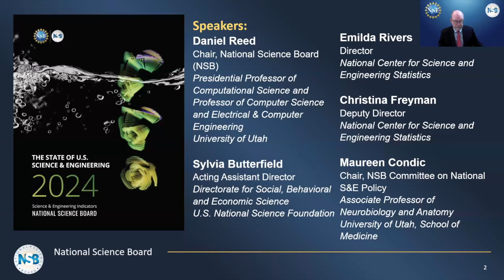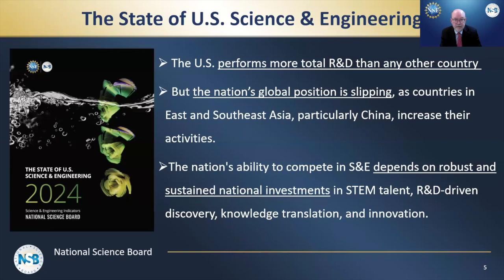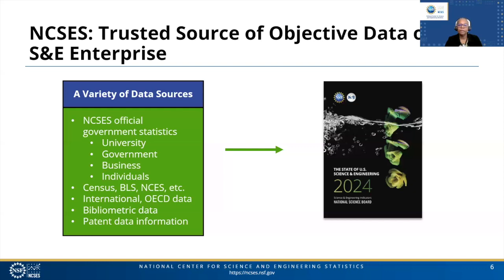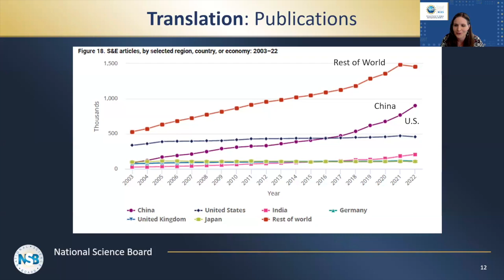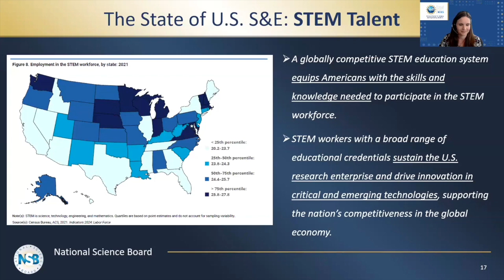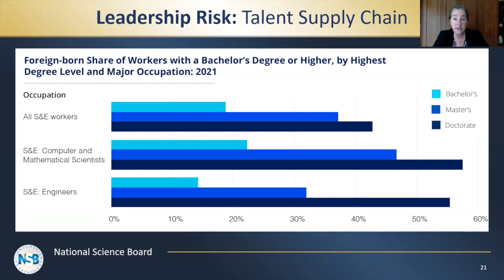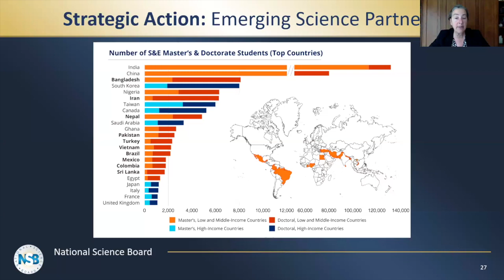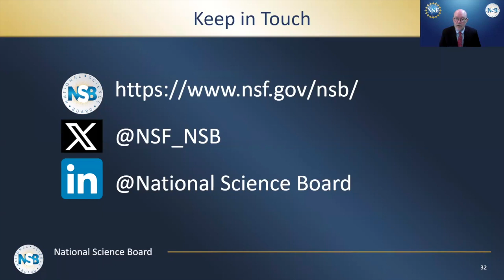NSB Webinar on the 2024 State of U.S. Science & Engineering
On April 11, 2024, the National Science Board held a webinar about the congressionally mandated State of U.S. Science and Engineering report. The webinar highlighted key data trends – including where the U.S. leads and is losing ground – policy implications, and a robust Q&A.
Speakers: Daniel Reed, Chair, NSB, Sylvia Butterfield, Acting NSF Assistant Director, Social, Behavioral, and Economic Sciences, Emilda Rivers, Director, NSF’s National Center for Science and Engineering Statistics, Christina Freyman, Deputy Director, National Center for Science and Engineering Statistics, Maureen Condic, Chair, NSB Science Engineering Policy Committee